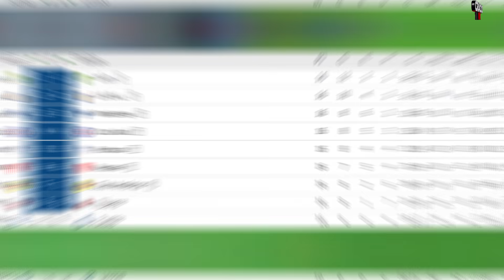PSV dice adiós al CHUCKY | Primer GOL de ANTUNA | Quieren COMPRAR a CHIVAS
📲 El sitio web es un ACCESO DIRECTO a CRACKS MX ►